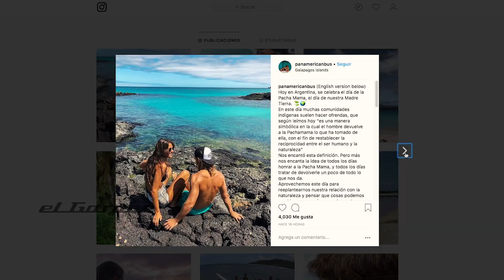DEJARON TODO, REFORMARON UN BUS ESCOLAR Y VIAJAN POR AMÉRICA | Panamerican Bus | Garage Tv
Mili y Marcos están juntos desde la secundaria. Viajaron mucho juntos, vivieron en otros paises por un tiempo hasta que decidieron dejar sus trabajos en Argentina en busca de su sueño.
Llegaron a Los Ángeles encontraron un colectivo escolar y LO RESTAURARON a su gusto!

No te contamos más, ellos son @panamericanbus7534